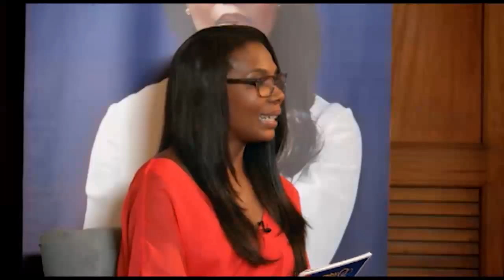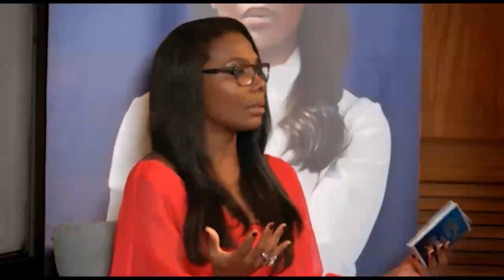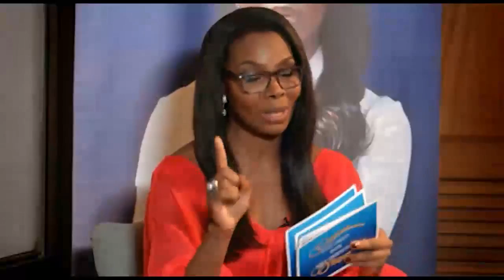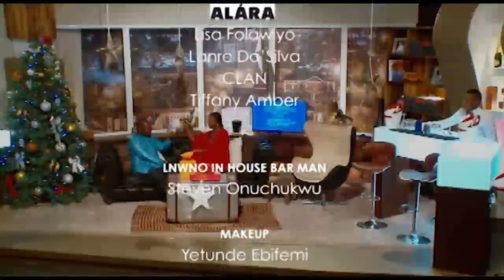Late Night With Nike Oshinowo Episode 4 - Ajumogobia Christmas Concert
Host Nike Oshinowo sits down with three generations of the Ajumogobia family and takes us behind the scene's of their Christmas concert, which is one of Nigeria's most premier holiday events.